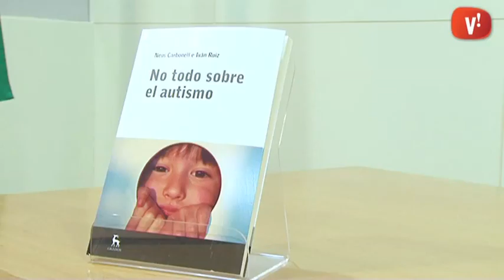Ivan Ruiz presenta ‘No todo sobre el autismo’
En un ambient gairebé íntim, Iván Ruiz presentava a la Biblioteca de Viladecans “No todo sobre el autismo”, un llibre de qui és co-autor, juntament amb la també psicoanalista Neus Carbonell. Es tracta d’una obra que busca, des de l’humilitat, oferir algunes respostes a un trastorn comunicatiu heterogeni que no sempre és fàcil de definir.

L’angoixa de qui la pateix però també de qui l’envolta i com contenir-la mitjançant l’enteniment va centrar gran part de la xerrada, que es va acabar convertint en un diàleg sobre l’autisme.

“No todo sobre el autismo”, publicat per Ediciones Gredos, arriba després del seu documental ‘Unes altres veus’, on ja plantejava certs dubtes sobre les actuals teories científiques. Iván Ruiz ja treballa en el seu proper llibre, on abordarà educació i autisme.